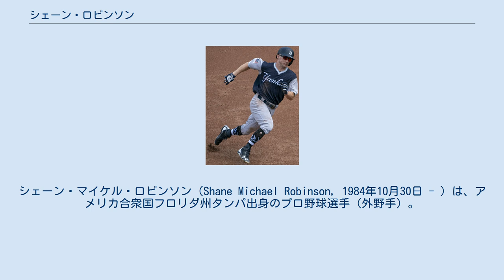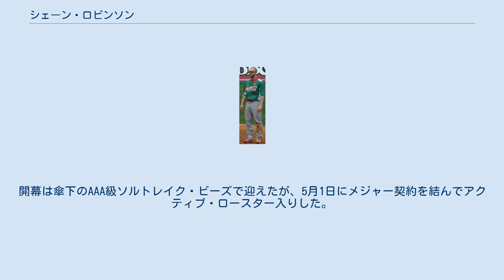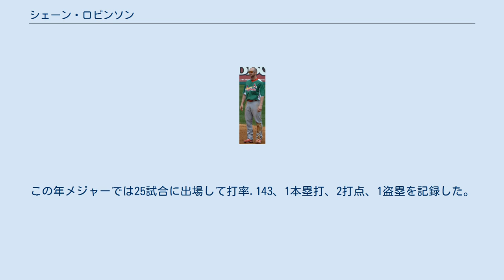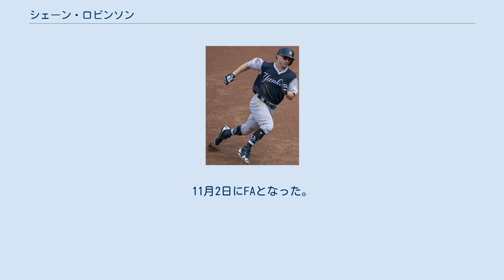シェーン・ロビンソン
シェーン・マイケル・ロビンソン（Shane Michael Robinson, 1984年10月30日 - ）は、アメリカ合衆国フロリダ州タンパ出身のプロ野球選手（外野手）。
右投右打。
現在はFA。
 2006年のMLBドラフト5巡目（全体166位）でセントルイス・カージナルスから指名を受けてプロ入り。
 約3年間のマイナー生活を経て2009年5月7日のピッツバーグ・パイレーツ戦でメジャーデビューを果たした。
 2010年は、傘下のAAA級メンフィス・レッドバーズでプレーし、メジャーへ昇格することはなかった。
 セントルイス・カージナルス時代 (2013年3月17日) 2012年より控え外野手としてメジャーに定着し、各シーズンとも外野の3ポジションを守った。
 2014年11月19日にFAとなった。
 2014年12月5日にミネソタ・ツインズとマイナー契約を結んだ。
 2015年は開幕25人枠入りした。
8月8日のクリーブランド・インディアンス戦では8回裏に投手としてメジャー初登板し、1回を無失点で切り抜けた。
最終的には83試合に出場し、自己最多の197打席に立った。
打率.250、自身3度目の16打点をマークした。
守備では外野の3ポジションを守り、全てで0以上のDRSを記録し、安定した能力を見せた。
10月21日に40人枠から外れ、AAA級ロチェスター・レッドウイングスに降格となり、翌22日にFAとなった。
 2015年11月19日にインディアンスとマイナー契約を結び、2016年のスプリングトレーニングに招待選手として参加することになったが、3月29日に自由契約となった。
 その後、3月31日にロサンゼルス・エンゼルスとマイナー契約を結んだ。
開幕は傘下のAAA級ソルトレイク・ビーズで迎えたが、5月1日にメジャー契約を結んでアクティブ・ロースター入りした。
オフの11月22日にマイナー契約で再契約した。
 2017年5月31日にメジャー契約を結び、アクティブ・ロースター入りしたが、11打数2安打と振るわずに6月9日にDFAとなり、12日に40人枠を外れる形でAAA級ソルトレイクへ配属された。
7月19日に再びメジャー契約を結び、アクティブ・ロースター入りした。
8月7日に再びDFAとなり、10日に40人枠を外れる形でAAA級ソルトレイクへ配属された。
9月8日に三たびメジャー契約を結び、アクティブ・ロースター入りした。
 ニューヨーク・ヤンキース時代 (2018年8月25日) 2018年2月22日にニューヨーク・ヤンキースとマイナー契約を結び、スプリングトレーニングに招待選手として参加することになった。
開幕は傘下のAAA級スクラントン・ウィルクスバリ・レイルライダースで迎え、4月10日にメジャー契約を結んでアクティブ・ロースター入りしたが、12日にアーロン・ヒックスの故障者リストからの復帰に伴ってDFAとなり、15日にマイナー契約でAAA級スクラントン・ウィルクスバリへ配属された。
7月26日に再びメジャー契約を結んでアクティブ・ロースター入りした。
9月1日にDFAとなり、3日にマイナー契約でAAA級スクラントン・ウィルクスバリへ配属された。
 2018年12月20日にフィラデルフィア・フィリーズとマイナー契約を結び、2019年のスプリングトレーニングに招待選手として参加することになった。
 2019年は傘下のAAA級リーハイバレー・アイアンピッグスでプレーし、89試合に出場して打率.288、7本塁打、31打点、8盗塁を記録した。
 2019年オフはオーストラリアン・ベースボールリーグのメルボルン・エイシズに参加し、チャンピオンシップシリーズMVPを獲得。
 2020年1月22日にアトランタ・ブレーブスとマイナー契約を結び、スプ...